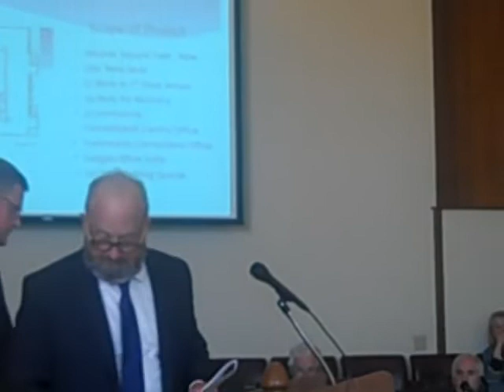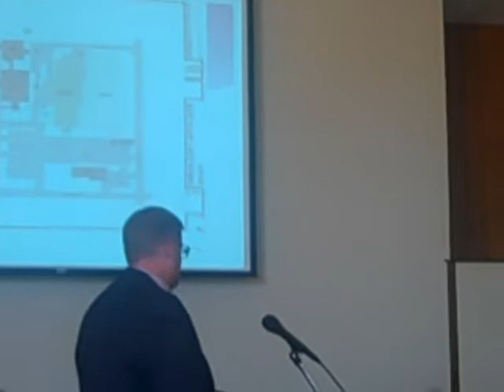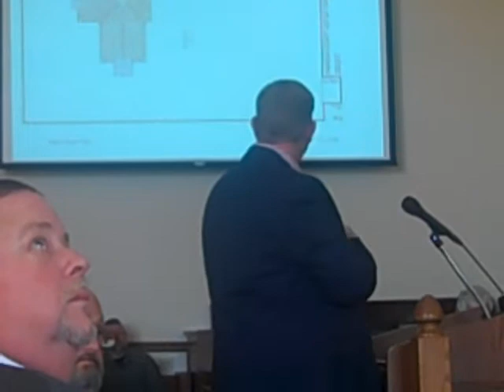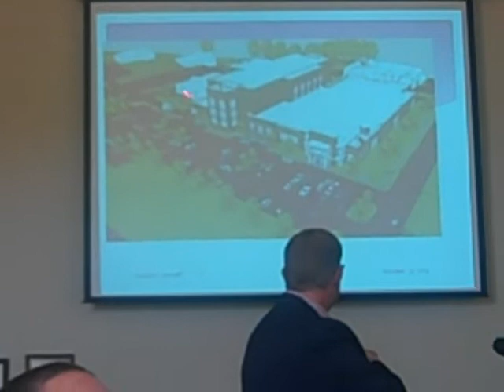Jail Study segment 101719